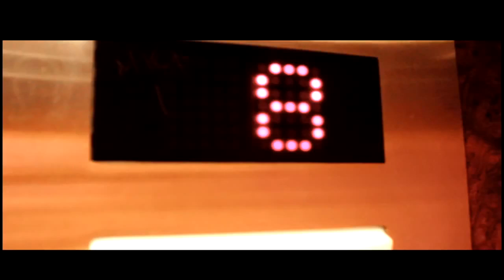NaTasha Rogers-Still Be Loving U (Official Video)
"Still Be Loving U"
Written, Recorded, Engineered, & Produced by NaTasha "Ms.Music" Rogers (BMI).
Producer + Drum Programming - Hank "King Henry" Williams, IV (@knghenry &
All other instruments played by "Ms.Music".

Wardrobe - Cherish Love (@icherishme)
M.AC Pro Artist - Anthony Duane Richardson
Hair Custom Colored by Mattie Calloway at Michelle Patrick Salons (michellepatricksalons.com), Styled by "Ms.Music".

"Still Be Loving U" is owned & copy written by NaTasha "Ms.Music" Rogers.